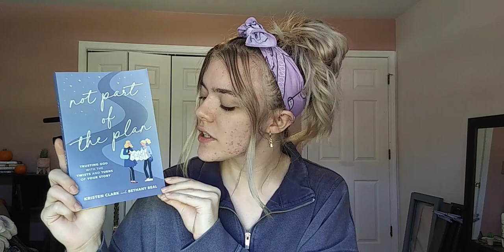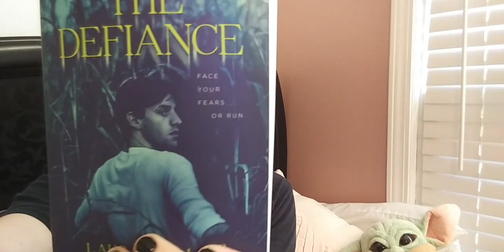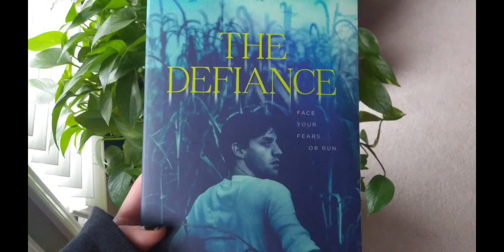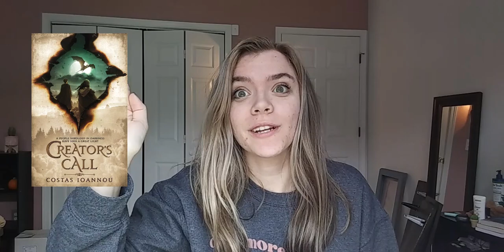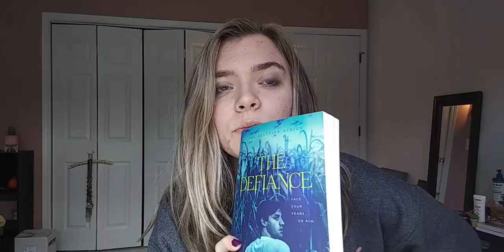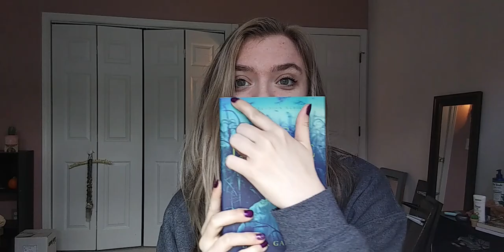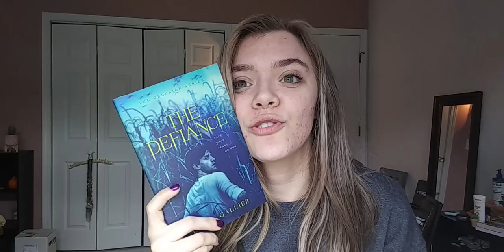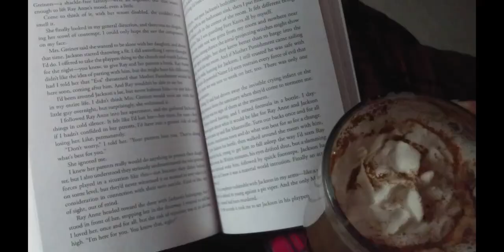Reading Vlog // The Defiance & Creator's Call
In this reading vlog, I talk about Creator's Call by Costas Ioannou and The Defiance by Laura Gallier.

Read anything good lately? I'd love to hear about it in the comments!